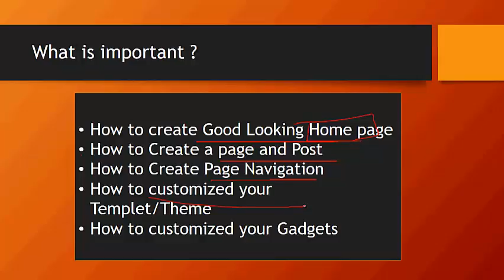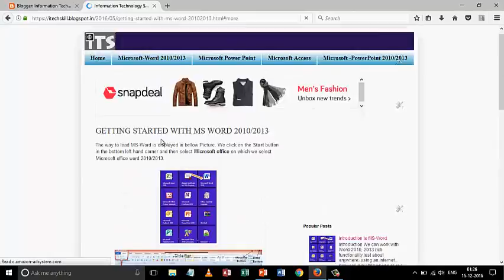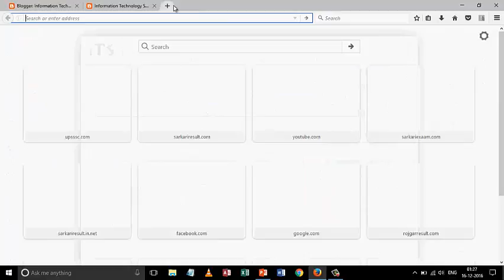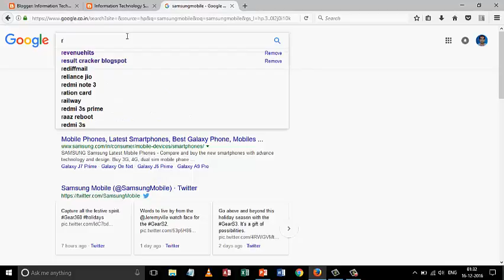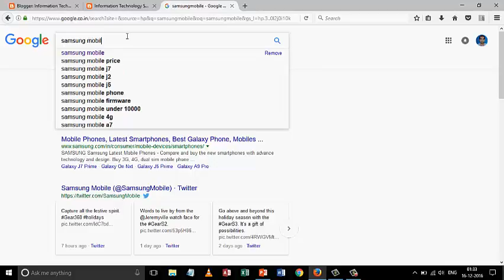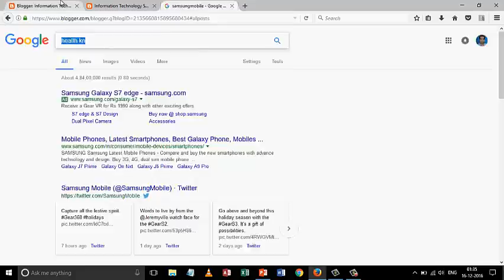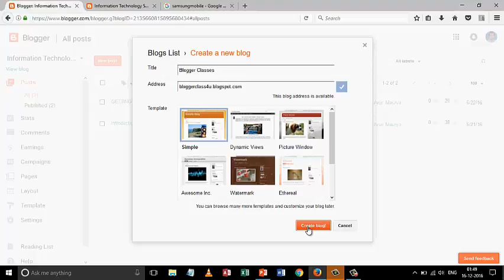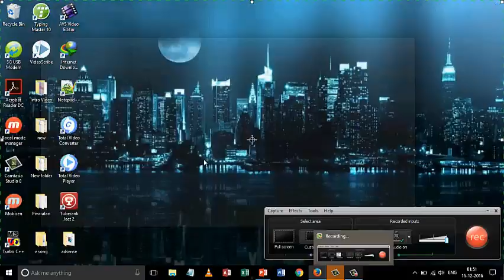Blogger tutorial Part-1 how to create a blog? how to select your Domain? Name in Hindi?urdu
What is Blog,Why Blogging Is Good For You In Hindi/Urdu Make Money Online By Blogging,ब्लॉग क्या है और आप को ब्लॉग्गिंग क्यों करनी चाहये ,